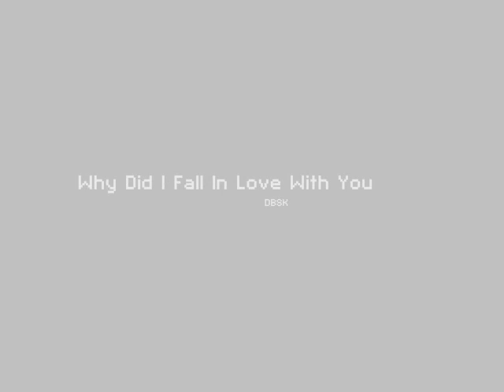Japanese Street Fashion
My apologies for the audio's low quality but the song title is "Why Did I Fall in Love with You" by DBSK!